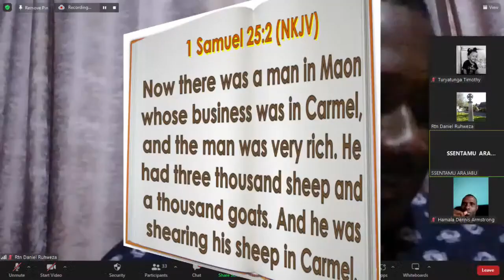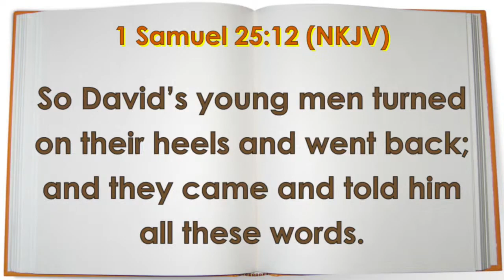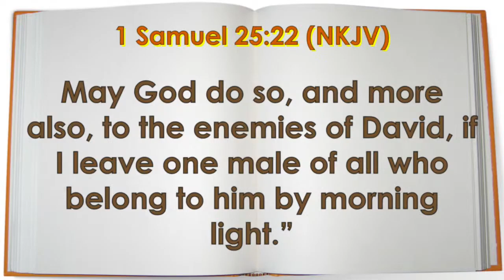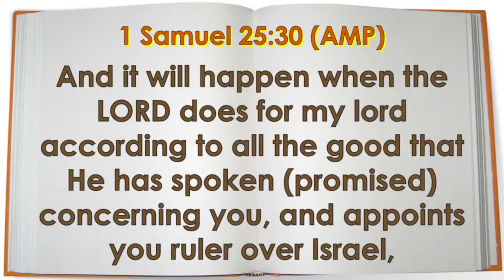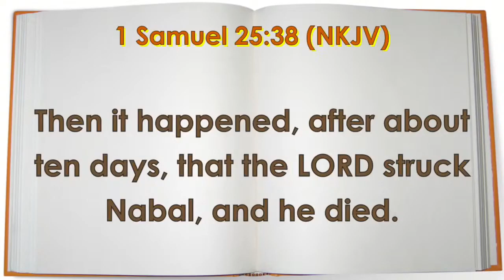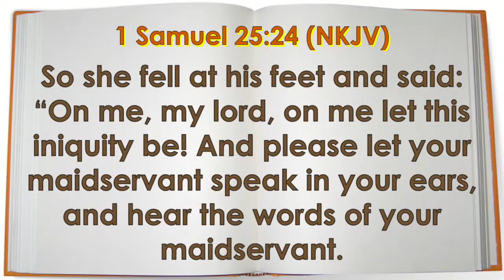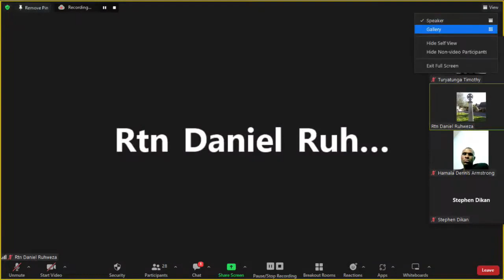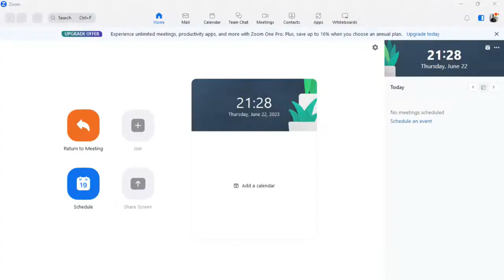Listening as a great tool in conflict Resolution! - Dr. Daniel Ruhweza.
Join us for Healing a Leader's Heart Series; Season 2 Episode 06 with Dr. Daniel Ruhweza.

Lecturer
Daniel Ronald Ruhweza is the Ag. Head, Department of Law and Jurisprudence, School of Law, Makerere University. He is also Coordinator of the LLM (Human Rights and Democratisation in Africa) programe and the Patron of the Moot Society at the School  His research interests are in the areas of international criminal law, transitional justice, international law, critical approaches to law and development, good governance, Constitutionalism, Corruption, Socio-economic rights and Death penalty studies.